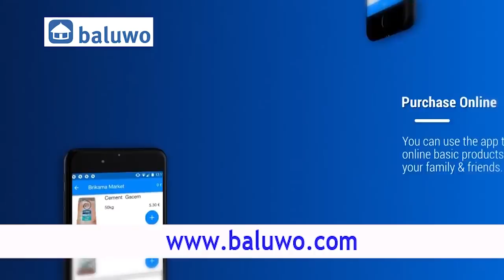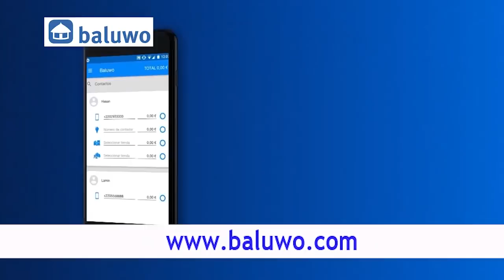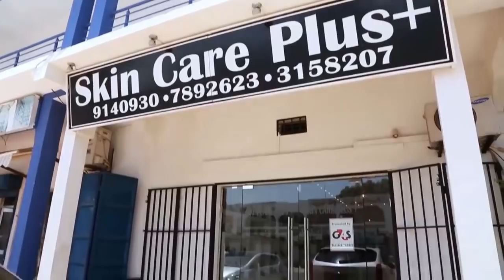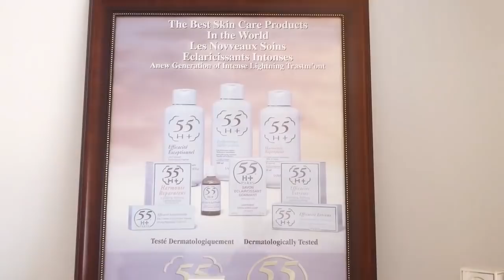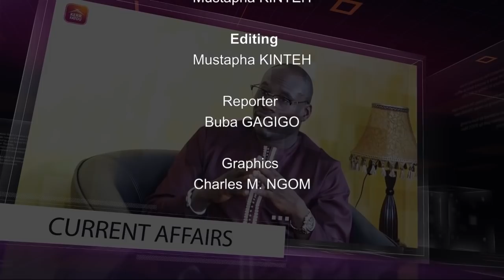Gambians react to lack of water and electricity, NAWEC PRO clarifies.